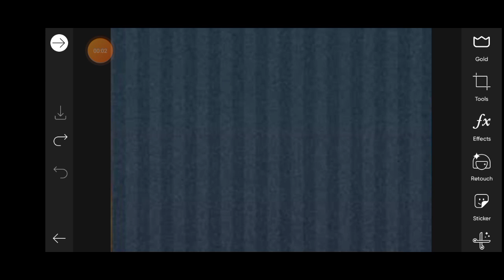Simple Photo Edit Part-42 On Your Phone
This video easily showing is how to shoot and how to easily joint professional Photo Edit with mobile phone using Picsart and how to we makes professional Photo Editing with your android mobile using Picsart easily and how to shoot youtube video with use mobile phone.